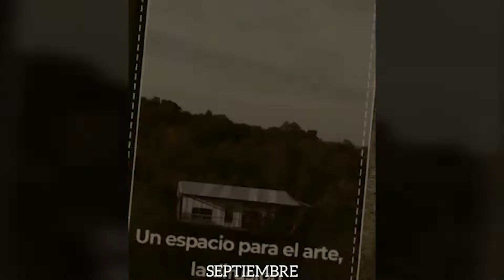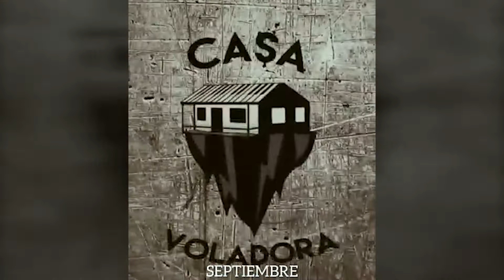CASA VOLADORA ORGANIZA EL FESTIVAL DESPEGAMOS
Se llevará a cabo en el anfiteatro del predio de Casa Voladora en Cerro Azul, Sierras Chicas.
GUSTAVO LORENZATTI - Organizador